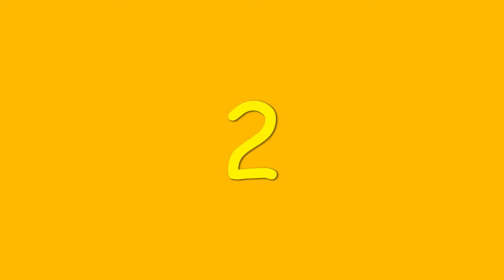Guess the Name. In the Bedroom , Learn English vocabulary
A simple game to help  young children recognise, and learn the names of different types of furniture in the bedroom.